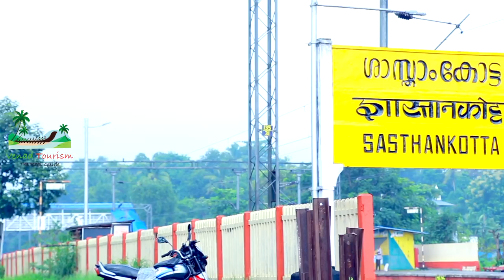Venad Tourism A historical Importance And Fresh Water Lake Of Kerala By Virtual Medias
launching tomorrow 11 am at Sasthankotta, Kerala, India by Shri Kadakampally Surendran, Hon: Minister for Co-operation, Tourism & Devasom, Govt. of Kerala.